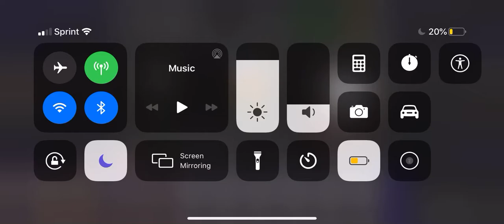Pulling the best corner in the game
Insane team